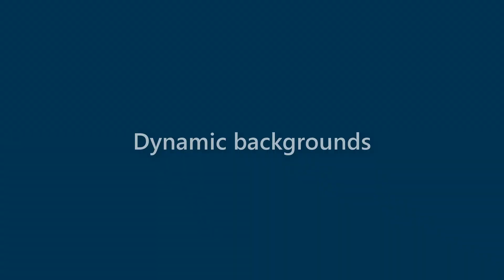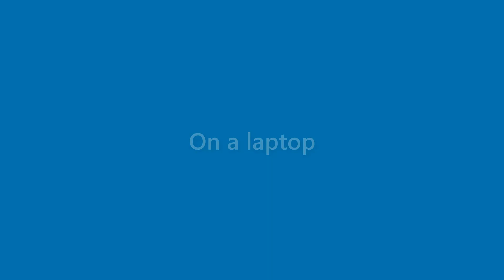Kaitlyn Gibbs - appearance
Name Look - Kaitlyn Gibbs - appearance. In this video we present "Kaitlyn Gibbs" name look and feel in various scenarios.
This video will cover:
How does "Kaitlyn Gibbs" look as a personal letterhead?
How does "Kaitlyn Gibbs" look on a business card?
How does "Kaitlyn Gibbs" look on a computer/laptop screen?
How does "Kaitlyn Gibbs" look with different background colors?
How does "Kaitlyn Gibbs" look with various fonts?